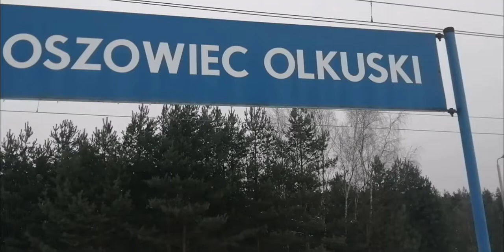Jaroszowiec Olkuski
Rejon stacji kolejowej zima i pusto